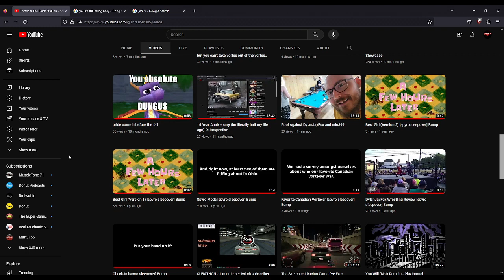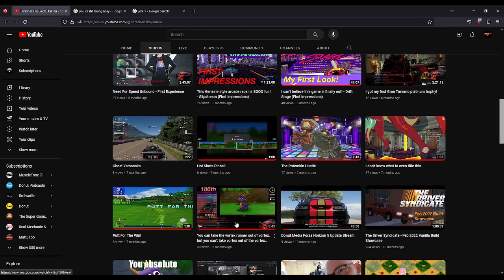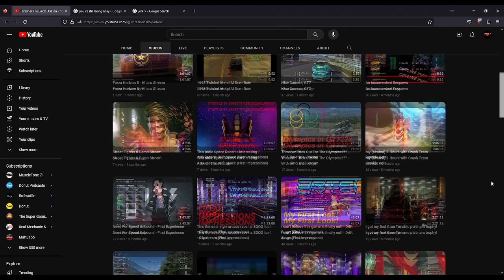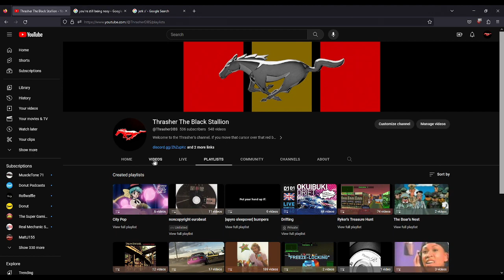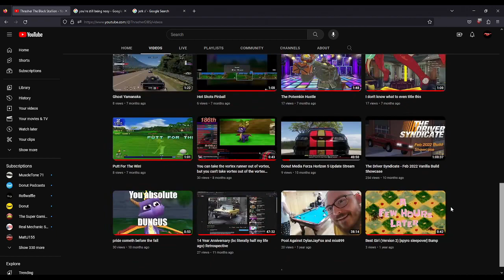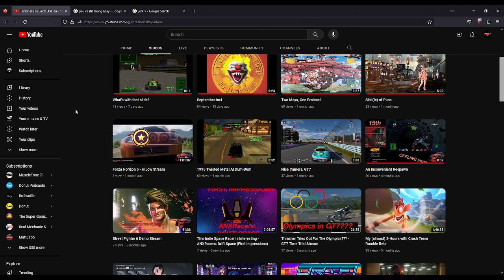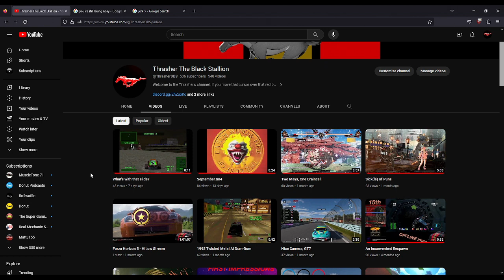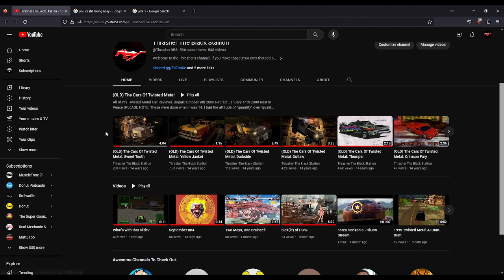Fifteen Years Ago... (or really just the past year)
So I already did a channel retrospective last year because I considered the fact that I'd been on YouTube for over half my life by that point more significant. This is more a part 2 to that video.

If you wanna see that part 1 that wasn't originally supposed to be a part 1, here it is